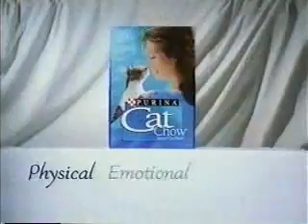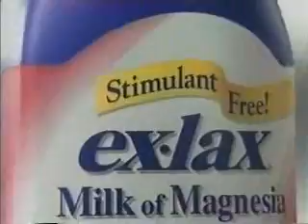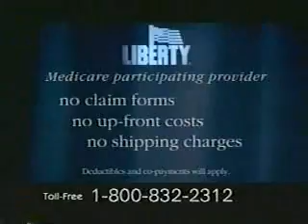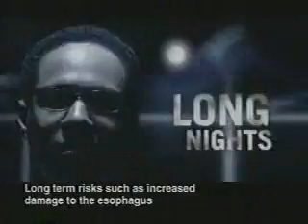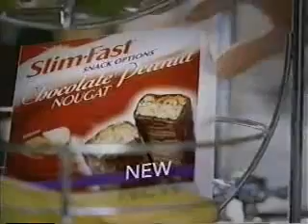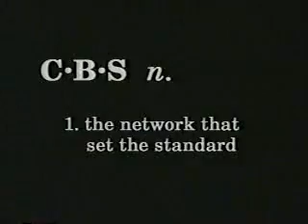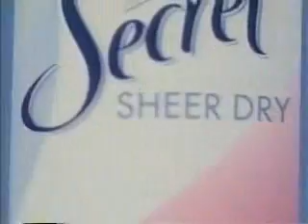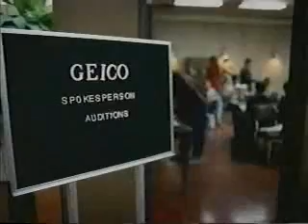ATWT 6 20 02